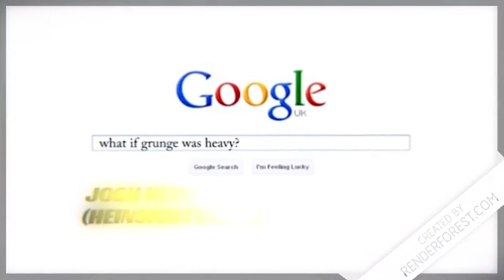Dance Monkey (metal cover by RJ Covers Inc. Ft. Josh Heinmiller)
HAPPY NEW YEAR GUYS! its now the end of the year and the beginning of a new one RJ Covers Inc. & Josh Heinmiller (HeinsightMedia) bring you this new metal cover of Dance Monkey by Tones And I to bring you into 2020 hope you guys enjoy and dont forget to like, share and subscribe for more metal!